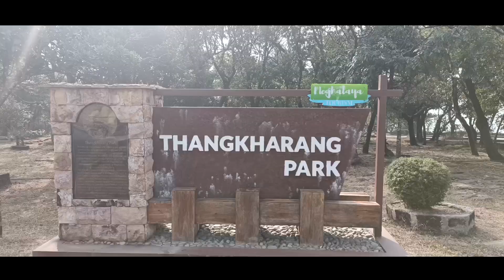North East India Tour 2024 (4)